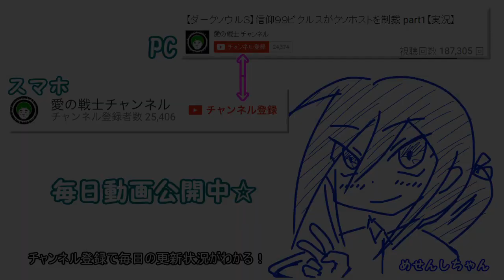ハイテンポ死にゲー ホットラインマイアミ2を初見プレイ part5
神曲：平成のウルトラベイビー爆誕

◆ニコニコユーザーチャンネルch.nicovideo.jp/ainosensi